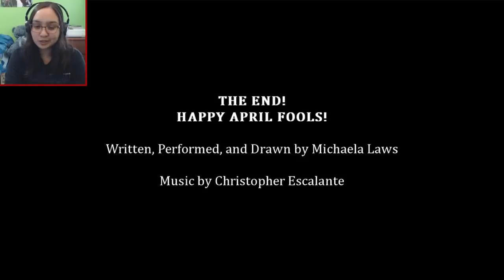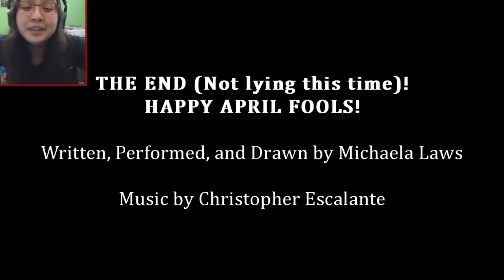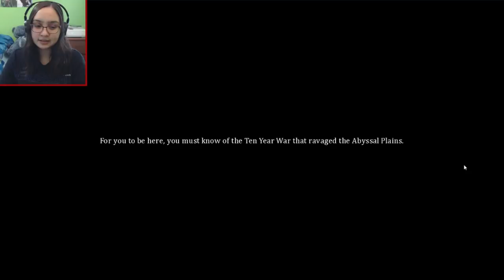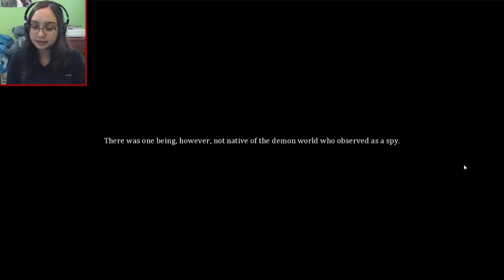DATING MALIX? - Let's Play: Seduce Me 2: The Demon War: Burning Hot Love [Malix's Route?]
Welcome to Seduce Me The Otome's Burning Hot Love. with Malix? Michaela sent me this and well it's very interesting to say the least. Let's just say we get to know Malix a little more, especially after Seduce Me 2: The Demon War.
Game Developer/Publisher: Michaela Laws

Thank you to my Patreons, including: Wilco, melodi521521, CittieCittie Cat, and Daniel!